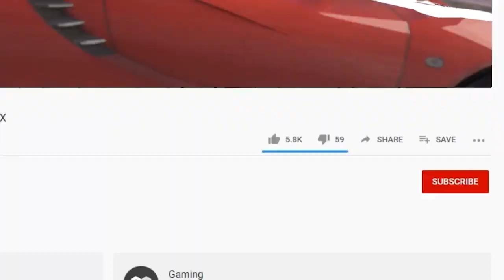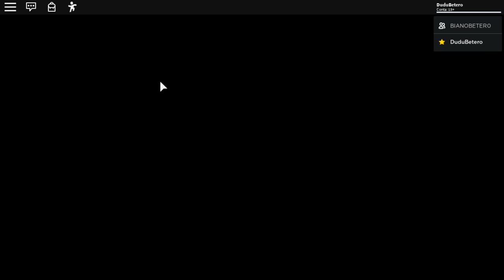TIREI 1X1 COM MEU PAI NO PIGGY ROBLOX ( PEPPA PIG DO MAL )